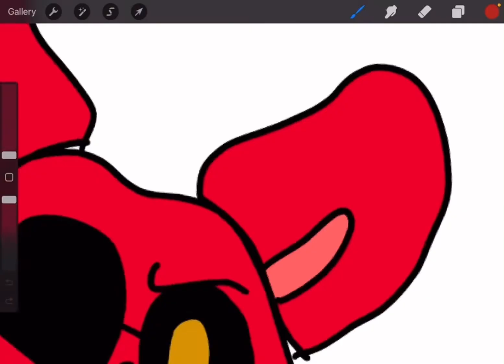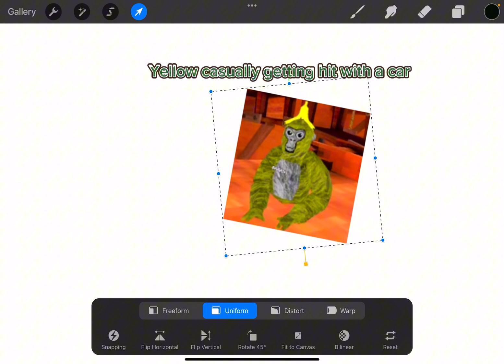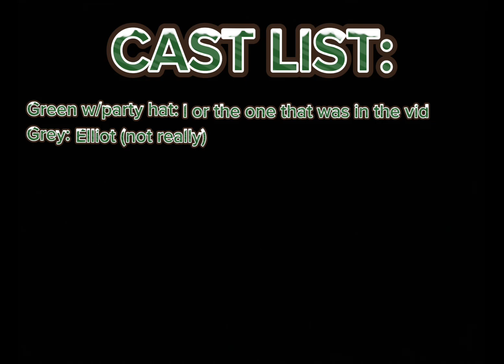The ￼Betrayed Friendship (a gorilla tag movie) (part 1)